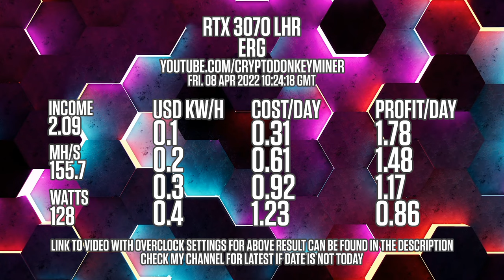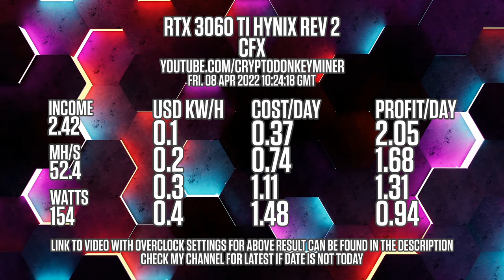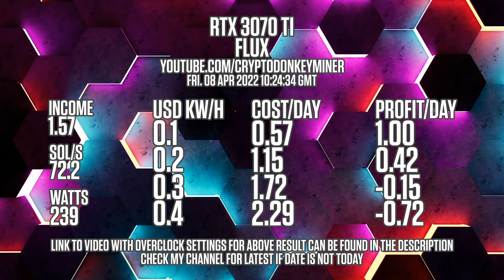Daily Crypto Mining Profit | 08 APR 2022 | Ethereum ERGO Conflux Network FLUX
GPU mining profits for the RTX 3050, RTX 3060, RTX 3060 TI, RTX 3070, RTX 3070 TI, RTX 3080 10 GB, RTX 3080 12 GB and RTX 3080 TI. All profits are in USD and are estimates calculated at the time of the video creation. All hashrates are based on previous videos I have made, that also contains the overclock settings.

Amazon US
Pads 3.0mm

Aluminium Heatsink with tape

Amazon DE
Pads 3.0mm (2 pack)

Amazon UK
Pads 3.0mm (big pack)

Chapters
0:00 - RTX 3050 Ethereum profit
0:09 - RTX 3060 Ethereum profit
0:18 - RTX 3060 TI Hynix Rev 1 Ethereum profit
0:27 - RTX 3060 TI Hynix Rev 2 Ethereum profit
0:36 - RTX 3070 Ethereum profit
0:45 - RTX 3070 TI Ethereum profit
0:54 - RTX 3080 10 GB Ethereum profit
1:03 - RTX 3080 12 GB Ethereum profit
1:12 - RTX 3050 ERGO profit
1:21 - RTX 3060 ERGO profit
1:30 - RTX 3060 TI Hynix Rev 1 ERGO profit
1:39 - RTX 3060 TI Hynix Rev 2 ERGO profit
1:48 - RTX 3070 ERGO profit
1:57 - RTX 3070 TI ERGO profit
2:06 - RTX 3080 10 GB ERGO profit
2:15 - RTX 3080 12 GB ERGO profit
2:24 - RTX 3080 TI ERGO profit
2:33 - RTX 3050 Conflux profit
2:42 - RTX 3060 Conflux profit
2:51 - RTX 3060 TI Hynix Rev 1 Conflux profit
3:00 - RTX 3060 TI Hynix Rev 2 Conflux profit
3:09 - RTX 3070 Conflux profit
3:18 - RTX 3070 TI Conflux profit
3:27 - RTX 3080 10 GB Conflux profit
3:36 - RTX 3080 12 GB Conflux profit
3:45 - RTX 3060 Conflux profit
3:54 - RTX 3060 TI Hynix Rev 1 Conflux profit
4:03 - RTX 3070 Conflux profit
4:12 - RTX 3070 TI Conflux profit
4:21 - RTX 3080 10 GB Conflux profit
4:30 - RTX 3080 TI Conflux profit